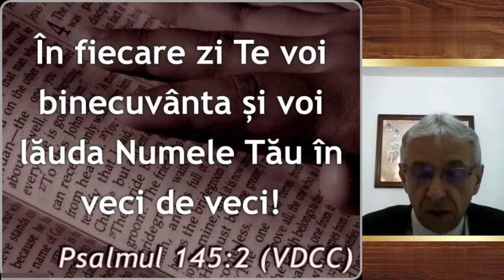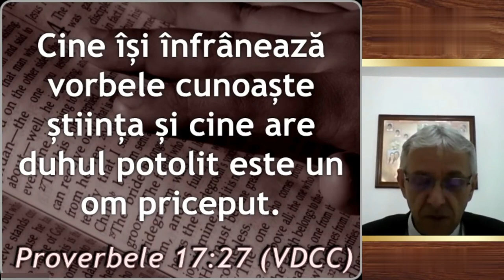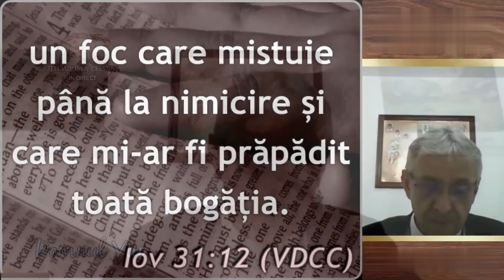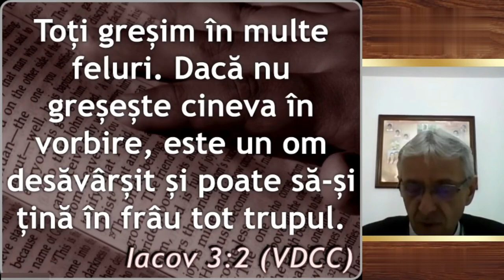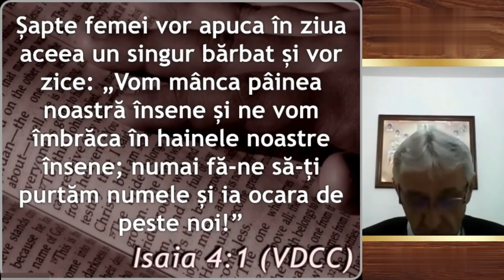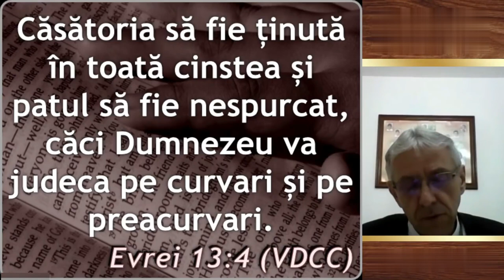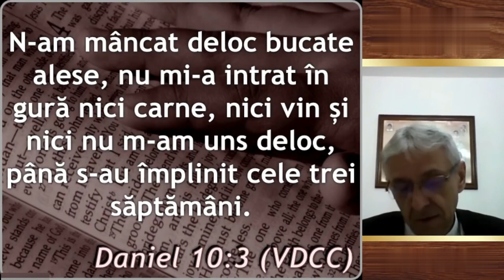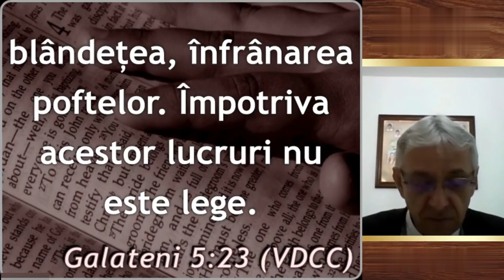Iosif Anca - Învață să te înfrânezi (Învățați... 10/15)